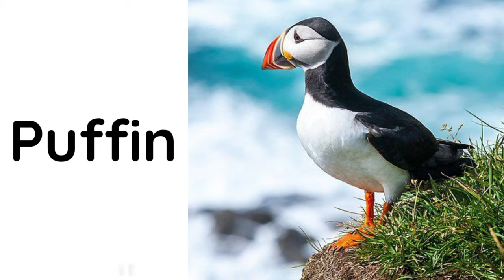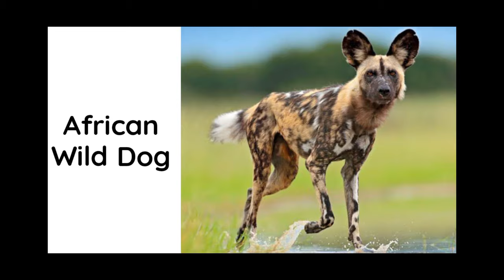English vocabulary for preschool kids and toddler/animals vocabulary#299